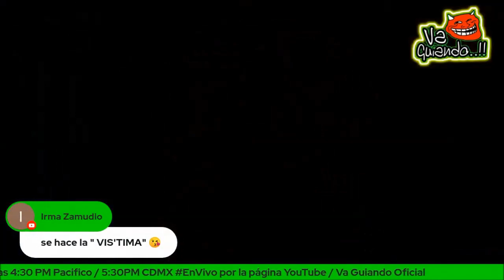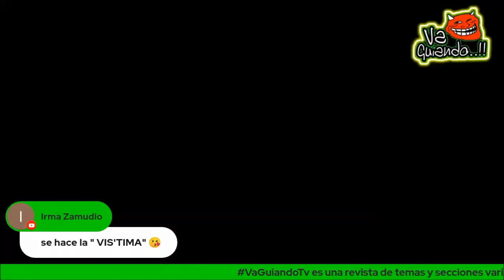TE ACUERDAS DE ESTOS VIDEOS VIRALES